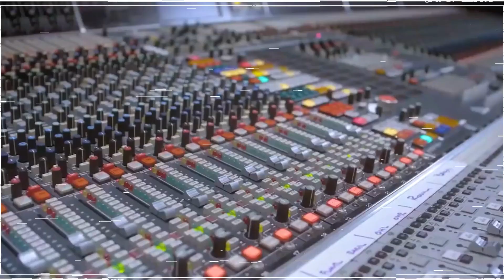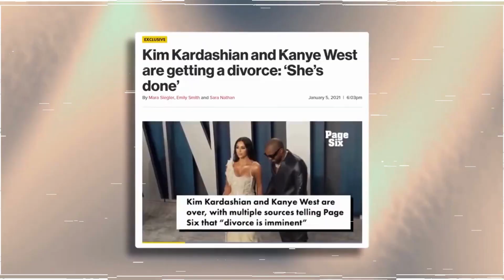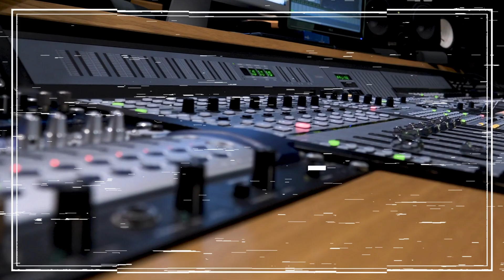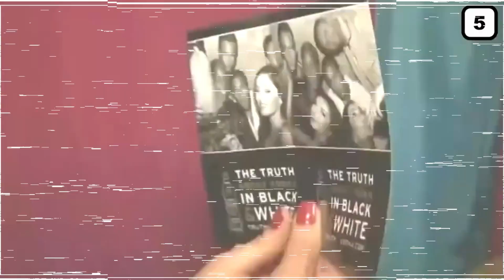Top 10 Luxurious Celebrity Mansions that will BLOW YOUR MIND!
Join us as we take a tour of some of the most extravagant homes of the world's biggest stars, including Oprah Winfrey, Jay-Z and Beyonce, and Tom Brady. You'll be amazed by the stunning architecture, lavish interiors, and state-of-the-art amenities that make these mansions worth millions. Don't miss out on this exclusive peek into the celebrity lifestyle!